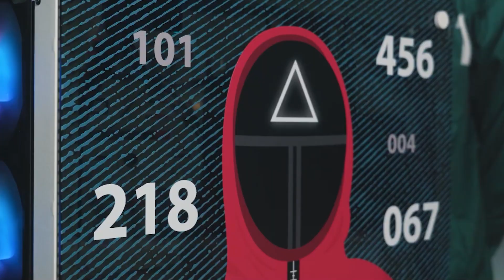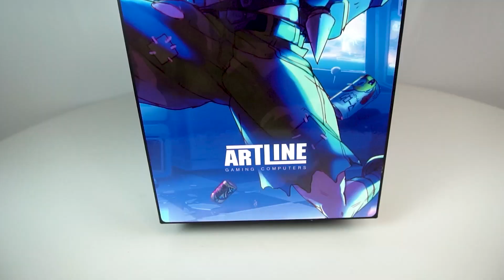Хочеш унікальний комп'ютер? - ARTLINE кастомізує твій ПК під будь-які бажання!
💻 Хочеш ексклюзивний ПК? Тисни сюди
Якщо звичайні серійні моделі вам нудні та хочеться додати перчинку або прикрасити робоче місце унікальною комп'ютерною збіркою – ми з радістю допоможемо. У цьому відео ми розповімо, як ми працюємо з кастомними проектами.

Контакти:
м. Київ, вул. Кирилівська, 104

Кастомізація ARTLINE
Комп'ютер - більше не просто непримітний ящик, який ховають під стіл, щоб ніхто не бачив, зараз це все (робочий інструмент, джерело інформації, цілий ігровий всесвіт і багато чого іншого). На сьогоднішній день, технології дозволяю змінити комп'ютер до невпізнанності, а ми допоможемо максимально якісно втілити ваші фантазії в реальність, чому б вам не скористатися нашим багаторічним досвідом у моддингу та кастомізації?

Етапи кастомізації:
1. Підготовка корпусу для збирання.
Залежно від побажань клієнта, є різні варіанти зміни зовнішнього вигляду корпусу. Щоб досягти максимального результату ми пропонуємо на вибір:
 - Обклеювання корпусів: вибрати зображення та підігнати його під корпус або розробка власного дизайну;
- Порошкове фарбування корпусів по RAL, можливість комбінувати кольори та фарбувати кожну деталь окремо у будь-який колір.

2. Підготовка комплектуючих.
Комплектуючі для ПК можуть видозмінюватися, щоб не відрізнятися від загальної концепції проекту. - Фарбування комплектуючих та елементів комплектуючих у будь-який колір.

3. Конструкція корпусу.
При складанні ПК з кастомною СВО часто використовується максимально зручне розташування комплектуючих для побудови контуру:
 - Альтернативне розташування всіх комплектуючих;
- Або, наприклад, вертикальне положення відеокарти.

4. Контур СВО
Розробка та створення контуру водяного охолодження вимагає витримки стилю корпусу та всіх ліній. Будуватися – на жорстких чи гнучких трубках.
- Всі контури розробляються індивідуально, так щоб досягти максимальної якості охолодження, не створюючи великого навантаження на помпу.
- У контур додаються датчики: тиску, швидкості потоку, температури, все, для зручнішого контролю користувачем.

5. Підсвічування корпусу та комплектуючих.
Важливий етап – підсвічування усередині корпусу. Задоволений власник такого ПК, повинен із задоволенням показувати – чому у нього ексклюзивний ПК, а щоб усе було видно краще, ми доукомплектовуємо штатне підсвічування:
 - Створюємо лайтбокси з будь-яким зображенням або логотипами, які будуть підсвічені зсередини;
- Підсвічування будь-якого типу: стрічки, вентилятори, декор, що світиться, або СВО.
 Не один елемент не залишиться в тіні).

6. Моддинг кабелів.
У кастомному ПК має бути гармонія – тому кабелі переробляються до невпізнання. За бажанням замовника, ми пропонуємо:
 - Виготовити подовжувачі із застосуванням унікальних кольорів обплетення або використовувати готові комплекти, щоб не змінювати сам Блок живлення;
- Виготовити комплект дротів з нуля.

7. Ваш логотип на корпусі.
Якщо Ви втілюєте свою ідею, нанесіть на неї свої відмітні знаки.
 - Ультрафіолетовий друк на будь-якій рівній поверхні (скло на корпусі, бекплейт на відеокарті, металеві кришки, передні панелі);
 - Гравірування на склі та металі.

8. На завершення.
Завершальні деталі, що допоможуть підкреслити індивідуальність Вашого ПК:
 - декорування частин корпусу штучними матеріалами, наприклад: трава, шкіра, пластик, метал, скло, монітори.